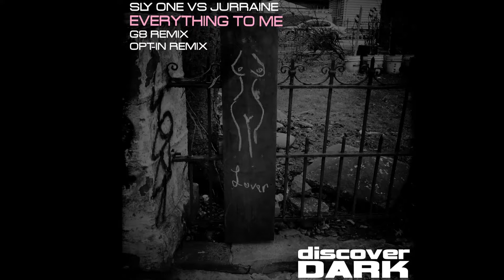Sly One vs Jurrane - Everything To Me (G8 Remix) Discover Dark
G8 is flying at the moment and with a debut artist album in early 2018, this remix of the Sly One vs Jurrane classic is more than timely.

More techno than tech trance, it is as fierce as it is beautiful and without doubt the darkest remix we have had making it a welcome addition to the Everything To Me legacy.